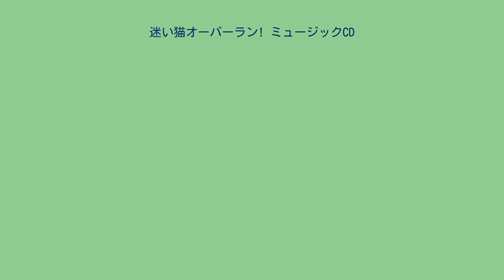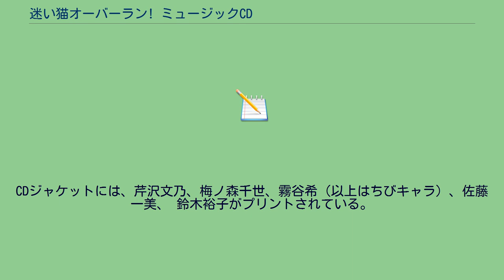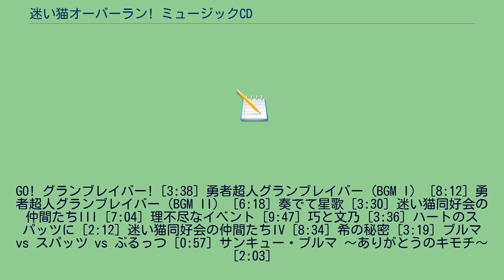迷い猫オーバーラン! ミュージックCD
NBCユニバーサル・ジャパンのサウンドトラック
キャラクターソング・アルバム
『迷い猫オーバーラン! ミュージックCD』（まよいねこオーバーラン! ミュージックシーディー）は、テレビアニメ『迷い猫オーバーラン!』のサウンドトラック。
2010年7月30日と同年8月27日にジェネオン・ユニバーサルから発売された。
テレビアニメ本編のBGMに加え、Vol.1にはTVサイズの主題歌と第6話エンディングテーマ「迷い猫同好会の歌」のフルサイズが、Vol.2には『勇者超人グランブレイバー』の主題歌のフルサイズとBGM、および第11話の挿入歌とエンディングテーマが収録されている。
音楽は、高木隆次が担当している。
一部の楽曲が、文化放送超!A&G+にて放送されているラジオ番組『井口裕香のむ〜〜〜ん ⊂（ ＾ω＾）⊃』のBGM・ジングルとして使用されている。
CDジャケットには、芹沢文乃、梅ノ森千世、霧谷希（以上はちびキャラ）、佐藤一美、 鈴木裕子がプリントされている。
はっぴぃ にゅう にゃあ（TV-SIZE） [1:34] 洋菓子店ストレイキャッツ [4:34] 梅ノ森学園 [4:24] 迷い猫同好会の仲間たちI [5:07] 千世、たくらむ [3:10] 乙女姉さん・・・ [1:04] 梅ノ森温泉 [5:44] 迷い猫同好会の仲間たちII [5:41]
迷い猫同好会の歌 [3:28] 迷い猫の記憶 [3:32] 巧の優しさ [5:18] イチャラブ Come Home!（TV-SIZE） [1:32] ジャケットラストでは、芹沢文乃、梅ノ森千世、霧谷希がそれぞれ『グランブレイバー』のさやか、ちづる、しのぶの衣装を着ている。
GO! グランブレイバー! [3:38] 勇者超人グランブレイバー（BGM I） [8:12] 勇者超人グランブレイバー（BGM II） [6:18] 奏でて星歌 [3:30] 迷い猫同好会の仲間たちIII [7:04] 理不尽なイベント [9:47] 巧と文乃 [3:36] ハートのスパッツに [2:12] 迷い猫同好会の仲間たちIV [8:34] 希の秘密 [3:19] ブルマ vs スパッツ vs ぶるっつ [0:57] サンキュー・ブルマ 〜ありがとうのキモチ〜 [2:03]